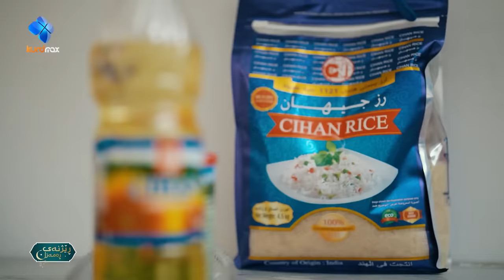Rezhnai Ramazan - Alqay 5 | ڕێژنەی ڕەمەزان ئەڵقەی پێنجەم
پرۆگرامی ڕێژنەی ڕەمەزان لە مانگی پیرۆزی ڕەمەزاندا هەرجارە و دەبێتە میوانی ماڵی کەسێک، بە سپۆنسەری بەرهەمەکانی جیهان ئەم پرۆگرامە بە پێشکەشکاری سۆزان کەمال پێشکەش دەکرێت